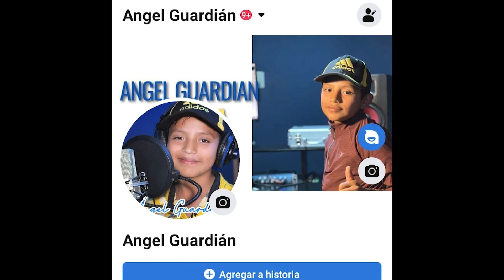El pequeño Angel Guardián esta es su historia.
Pueden seguir la página en Facebook aparere como Angel Guardián. ahí puedes encontrar mas canciones.